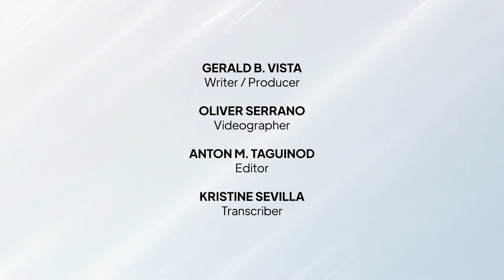Kapuso Around the World: Highlights of "Stronger Together GMA Pinoy TV @ Expo 2020 Dubai"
Kapuso abroad, it's been almost a week pero we still feel the love na ibinigay ninyo kina Julie Anne San Jose, Jessica Villarubin at Xian Lim sa ating "Stronger Together: GMA Pinoy TV @ Expo 2020 Dubai" concert! Tara at sama-sama nating balikan ang ilang event highlights sa KapusoAroundTheWorld video na ito!

Abangan ang TV special ng concert na ito sa GMA Pinoy TV! Bisitahin lang ang para sa detalye!